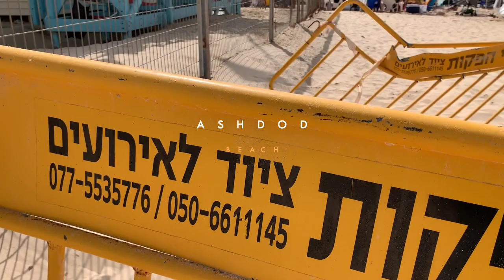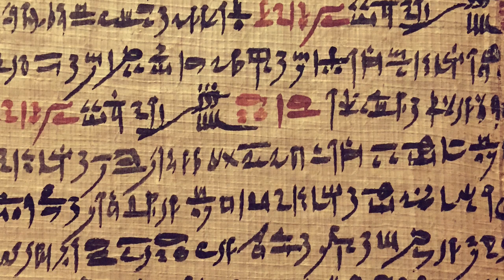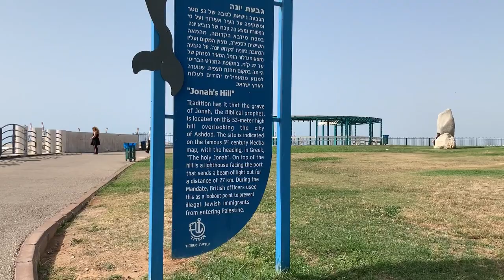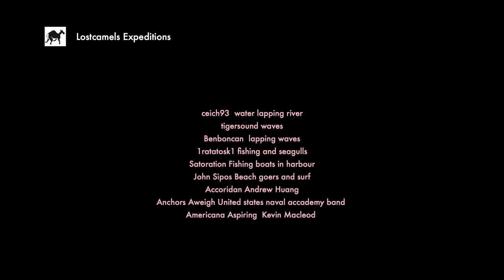Lostcamels expeditions Ashdod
Join the lostcamels off the road, behind the scenes, enjoying the taste of bible lands

On Lag B'Omer we visited Ashdod, another type of fire - the passion for love.  But the love described by the Philistines was a love of self-indulgence, a full belly and a culture of the finest of life

How did all this work? Why was the culture so rampant? What can we see at Ashdod?  Join us!

Sounds
ceich93  water lapping river
tigersound waves
Benboncan  lapping waves
1ratatosk1 fishing and seagulls
Satoration Fishing boats in harbour
John Sipos Beach goers and surf
Accoridan Andrew Huang
Anchors Aweigh United states naval accademy band